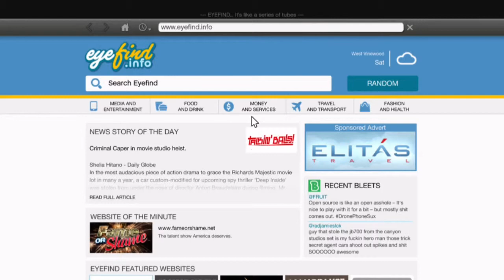I FOUND A ALBANY ROOSEVELT